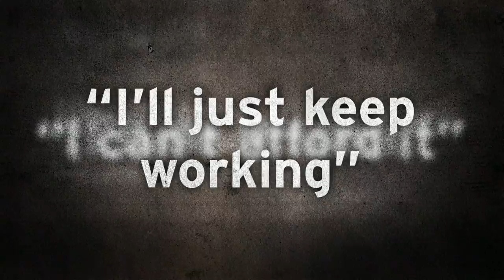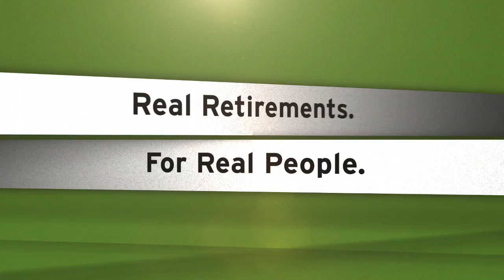CUNA MUTUAL GROUP RPS ANIMATION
Retirement Planning can be tricky, and CUNA Mutual Group takes a unique approach to this important financial step.  Designed by Adam Bluma this kinetic type used different techniques to tell the story without the use of any narration.